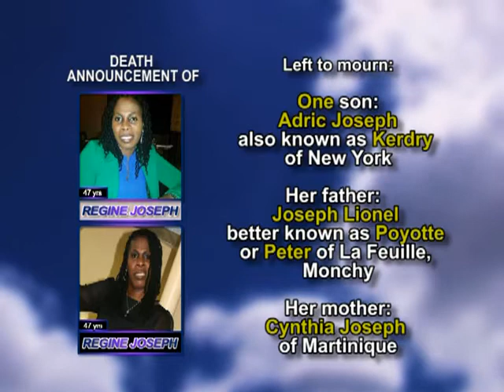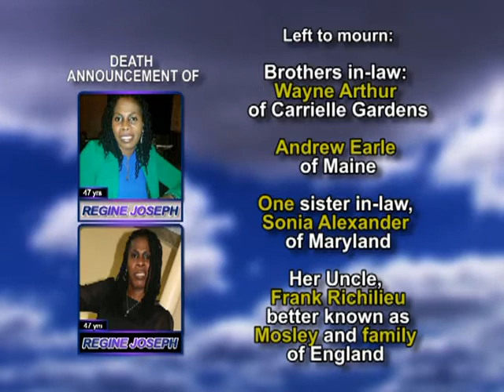Regine Joseph long new 1